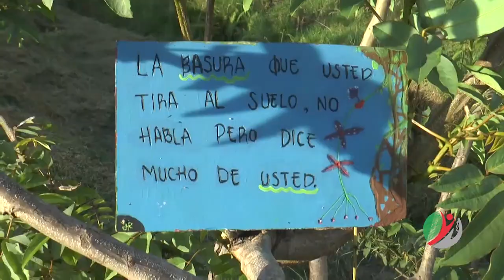Senderos y corredores de vida.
Senderos de Vida✅🌱🌴🍃🌳 es un proyecto de enfoque comunitario, que tiene como fin la restauración y reforestación de los ecosistemas, además del cuidado de las fuentes hídricas del área urbana de nuestro municipio.
✅Además, se ha logrado impartir educación desde esta iniciativa, debido a que los estudiantes de la I.E Félix María Restrepo Londoño se han sumado a este proceso.
✅Asimismo la Administración Municipal apoyó este proyecto, con el fin de brindar un buen cuidado al medio ambiente.